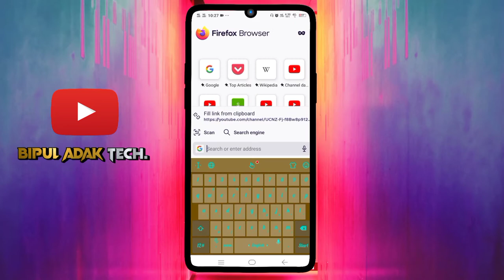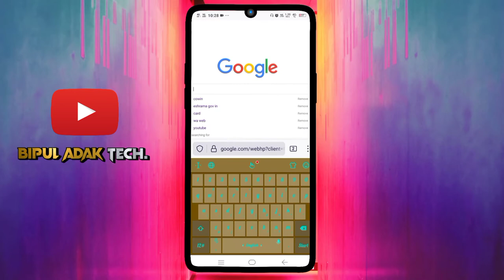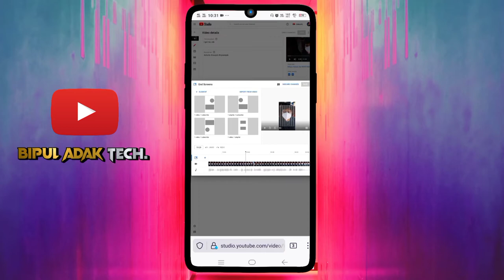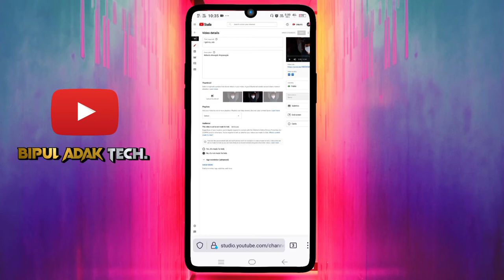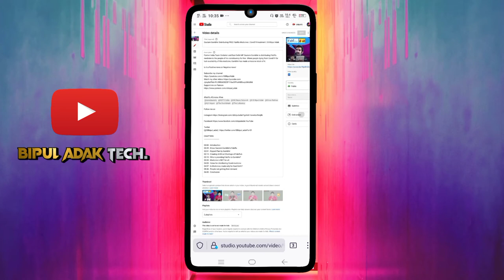How To Add END SCREEN in YouTube Video | YouTube में end screen कैसे लगाएं 🔥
how to put end screen in YouTube
YouTube mein End Screen lagane ki asan tareeka